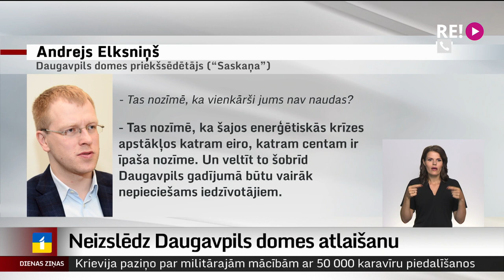Neizslēdz Daugavpils domes atlaišanu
Par vilcināšanos ar padomju režīmu slavinošo objektu demontāžu var tikt lemts par Daugavpils domes atlaišanu. Vides aizsardzības un reģionālās attīstības ministrs pieprasījis Daugavpils mēram  nekavējoties, bet ne vēlāk kā 20 dienu laikā, rakstveidā līdz ar citu informāciju iesniegt grafiku, kādā tiks demontēti pilsētā esošie objekti. Turpina Madara Līcīte.